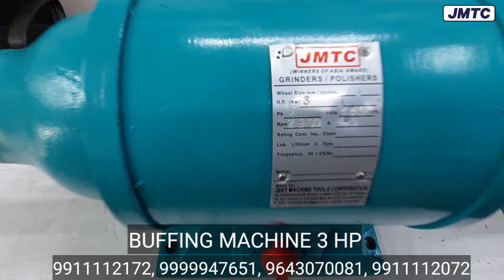Bench Polisher Machine | Buffing Machine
This is Buffing Machine